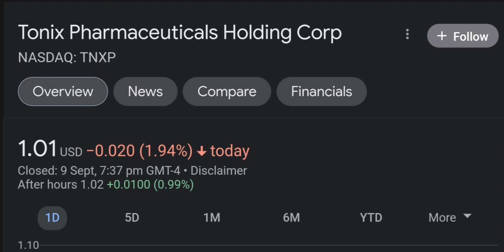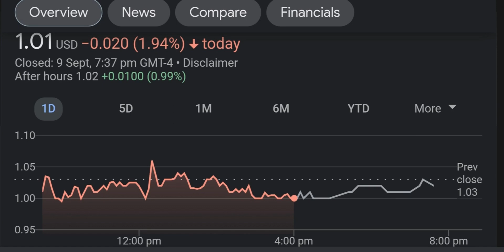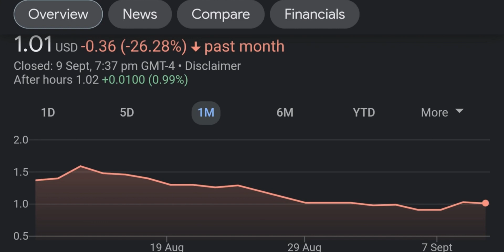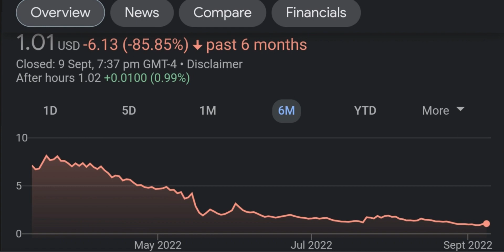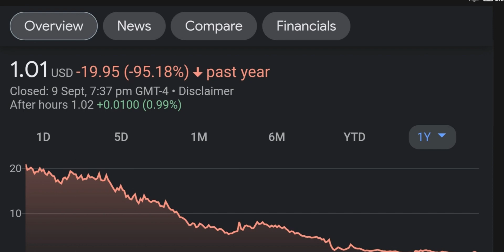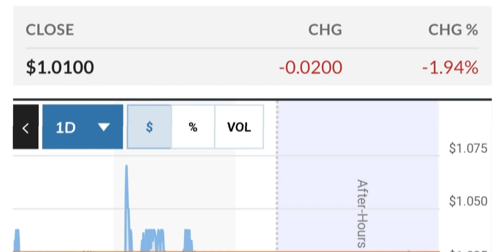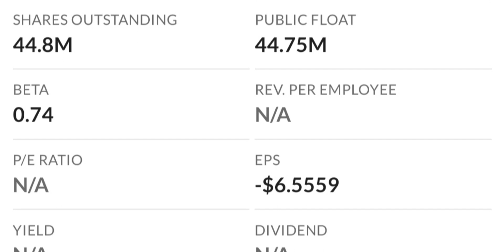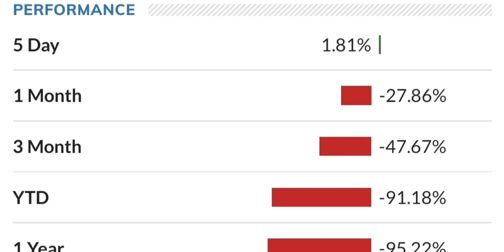TNXP Stock Will Make Millionaires TNXP Stock Analysis Tonix Pharmaceuticals Stock Prediction